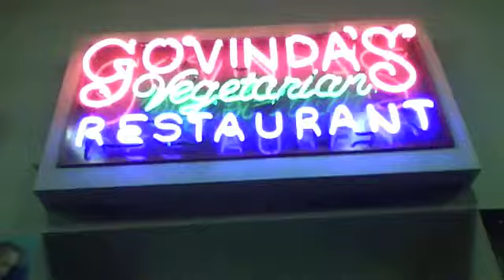Grass Roots Harinama Revolution! 24.09.10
Harinam Sankirtan Grassroots Revolution - BRISBANE: Where's yours?